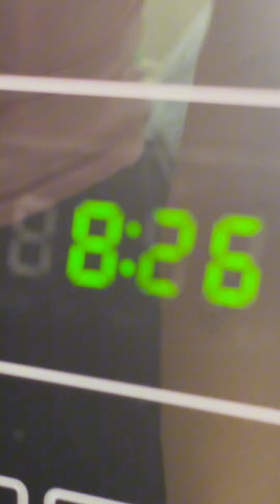She did this to save this grandmother from a terrible end 💔😭